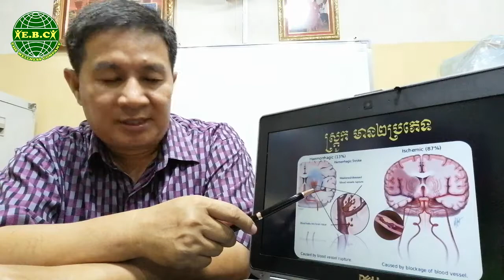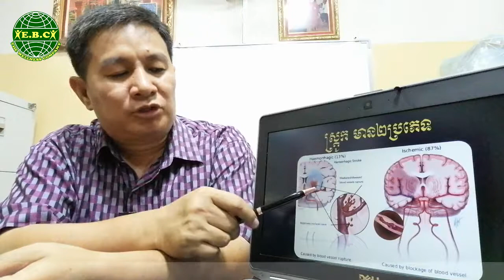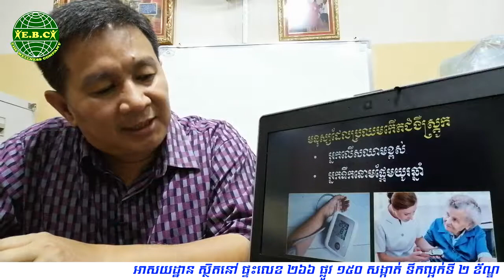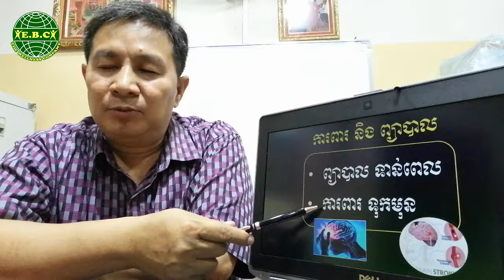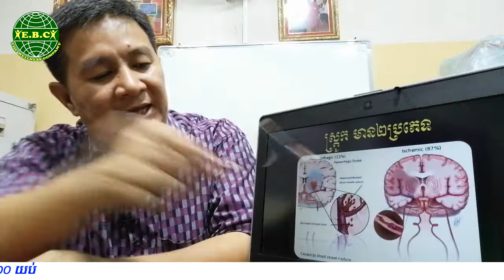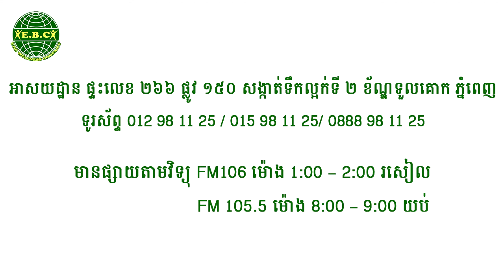EBC ពន្លឺសុខភាព - ជំងឺ ស្លាប់មួយចំហៀងខ្លួន - Stroke (Pang Leehouv)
ជំងឺ ស្លាប់មួយចំហៀងខ្លួន (Stroke) ពន្យល់បកស្រាយដោយលោកគ្រូ ប៉ាង លីហ៊ៅ (Pang Leehouv) តំណាងក្រុមហ៊ុន អ៊ីប៊ីស៊ី (EBC)